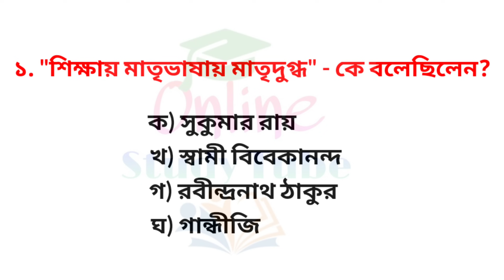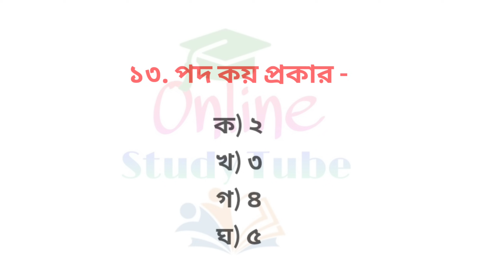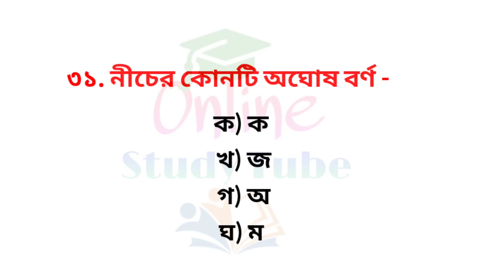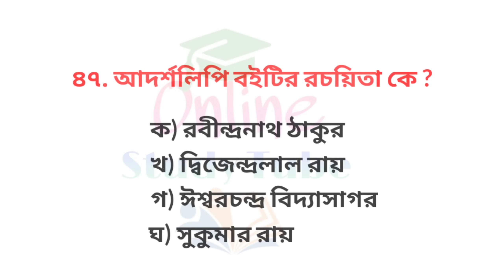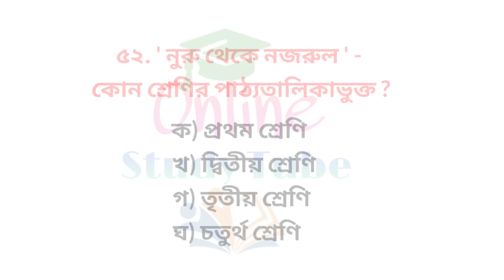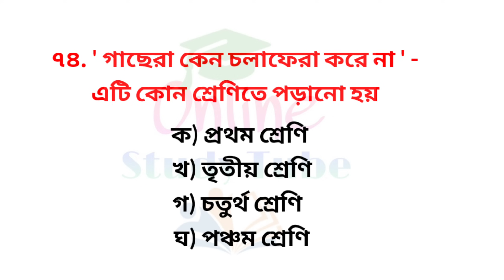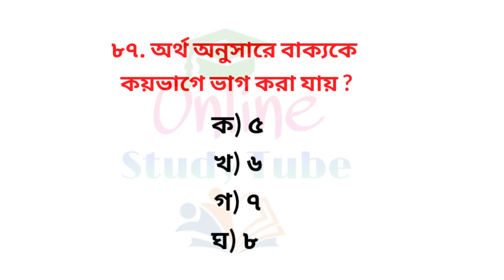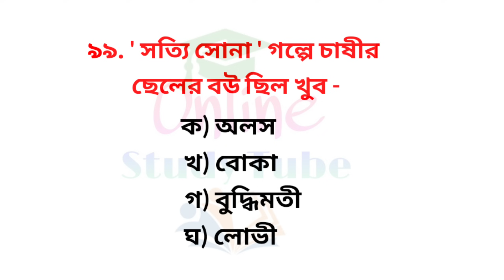D.El.Ed (Part-1) Bengali / 100+ MCQ Suggestion (2021-23)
D.El.Ed (2021-23) Mcq Suggestion for (Part-1) Exam / Sub : Bengali / Session : 2021-23

প্রাথমিক শিক্ষক শিক্ষণে শিশু শিক্ষা (Aheli Publisher) :

প্রাথমিক শিক্ষক শিক্ষণে শিশু শিক্ষা (Rita Publication) :

Teaching of English, Malayendu Dinda (Rita Publication) :

Outline of teaching English, R Bhattacharyya (Rita Publication) :

প্রাথমিক শিক্ষক শিক্ষণে বাংলা শিক্ষণ পদ্ধতি, সুনির্মল বসু ( Rita Publication) :

প্রাথমিক শিক্ষক শিক্ষায় পরিবেশ শিক্ষা ( Rita Publication) :

প্রাথমিক শিক্ষক শিক্ষণে গণিত শিক্ষণ, প্রণয় পান্ডে (Rita Publication) :

⭐ D.El.Ed Scholar (Part-1)

প্রাথমিক শিক্ষক শিক্ষণে শিক্ষা অধ্যয়ন (Educational Studies) :

প্রাথমিক শিক্ষক শিক্ষণে সমকালীন শিক্ষা
(Contemporary Studies) :

প্রাথমিক শিক্ষক শিক্ষণে পাঠক্রমে শিক্ষণ বিজ্ঞান
(Pedagogy across curriculum) :

প্রাথমিক শিক্ষক শিক্ষণে শিক্ষায় কম্পিউটারের প্রয়োগ ( Computer application in education )

⭐ D.El.Ed Scholar (Part-2)

⭐ D.El.Ed Scanner (Part-2) :

👉 Best Book for Micro and Macro Lesson : Plan